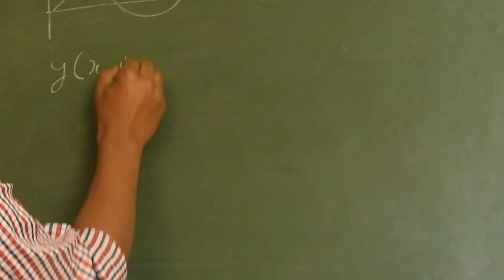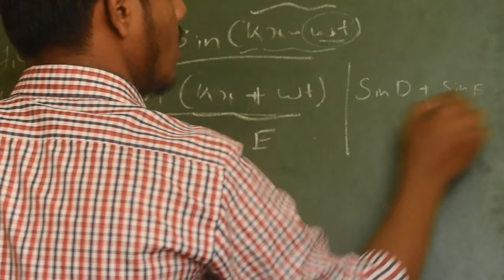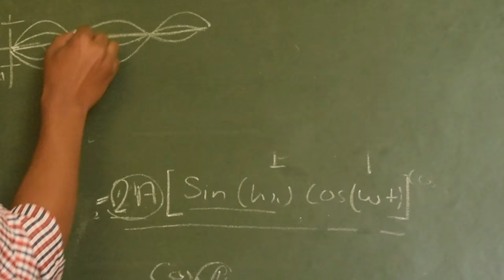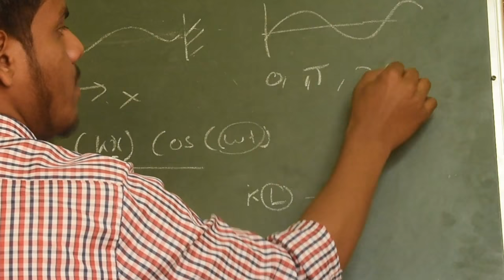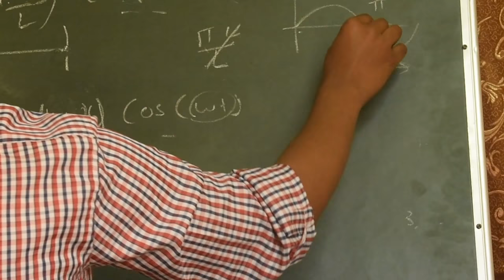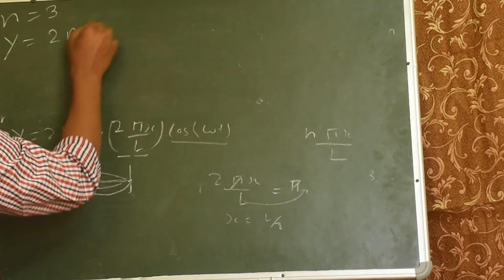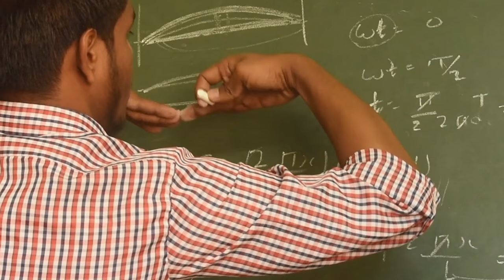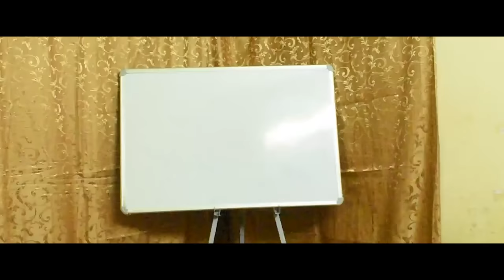MATHS of standing wave(STRING)||with experiment|| PART 1 || in Hindi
This video is about standing waves. It includes demonstration (standing wave on string). This video is in Hindi, hope you enjoy.
I created a standing wave in string in the last of the video. And there is no tough mathematical equation, its simple and convincing

We have helping video for this lecture please watch it first

Go  21:10 for demonstration.

camera, editing, shooting by Akhil A D
lecture video by Akshay kumar
special thanks to archit for his DSLR camera...